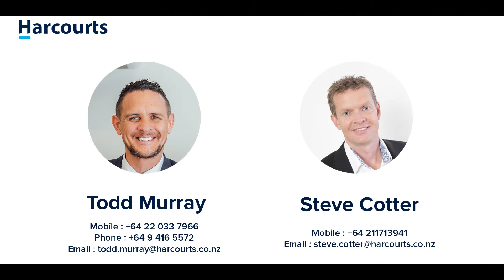5a Bernleigh Terrace | West Harbour - Steve Cotter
5a Bernleigh Terrace | WEST HARBOUR
🛏 3 | 🛀 3 | 🛋 3 | 🚗 4 | 💰 By Neg

🔸 Stunning views from kitchen, living and master suite
🔸 Marina View and Hobsonville Secondary School Zone
🔸 Seamless outdoor flow to extensive decking
🔸 Fully-fenced, private and easy care site
🔸 Four car garaging plus off-street parking

When only the best will do...
Presenting an exquisitely designed and crafted home across two separate living quarters, with considerable architectural thought into capturing life against a back-drop of quite simply the most stunning, quintessential West Harbour views. The result? Owners have created the 'next-level' in desirability with this private urban oasis of comfort and modern living in one of West Harbour’s best streets.